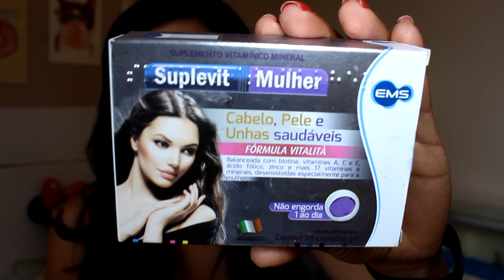RESENHA SUPLEVIT MULHER (cabelo, pele e unha crece fortalece) Andréa Monteiro ,,,,,,,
♡ Seu Like É Muito Importante! Deixe o seu like não custa nada bjo

♡ COMPRE PROGRESSIVA NATURALE, NATUPLUS, VEGAN HAIR NA MINHA LOJA/ FRETE GRATIS

♡Obrigada por assistir até o final, por favor avaliem o vídeo deixando seu like, conheçam meu canal tem vários outros tipos de vídeos além desse, se inscrevam no canal e ative o sino. Bjs amo vocês!!!